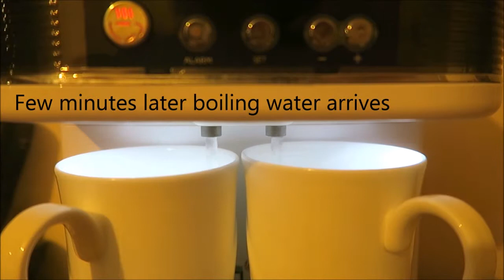How our teasmade helps us get out of the house in the morning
Are teasmade a relic of the past or a useful device to have in your bedroom. I remember my parents having a massive teasmade when I was growing up. When we started thinking about getting one it was on basis that we could find something a lot more compact. We bought a Breville WakeCup that heats water in our bedroom so we can make tea while we get ready, saving precious time in the morning.

For more details on our morning routing and how the teasmade help read the full blog post